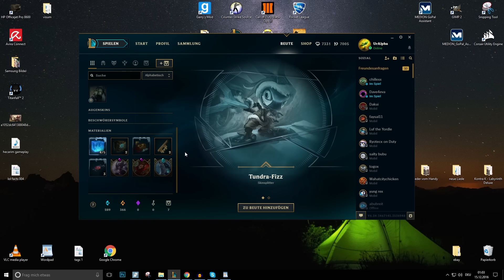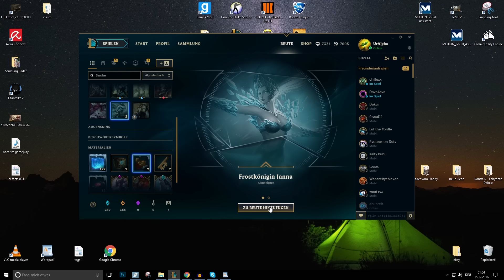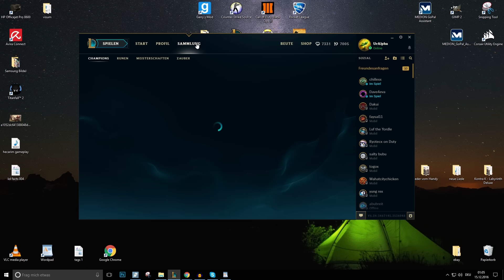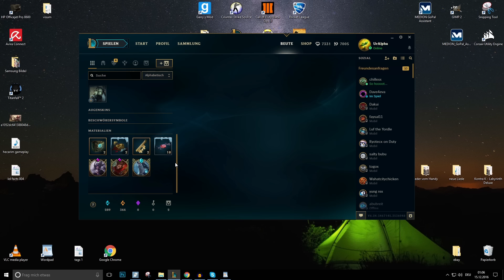Frostteufeltruhen Opening + Wintertruhen Guide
Hey Leute, heute beschäftigen wir uns mal mit den neuen Truhen.
Zuerst erkläre ich euch was den in den Kaminfeuertruhen Frostteufeltruhen oder auch Wintertruhen überhaupt drin ist.
Anschließend machen wir noch ein paar Truhen auf um zu gucken, ob es worth it ist =)

Viel spaß.